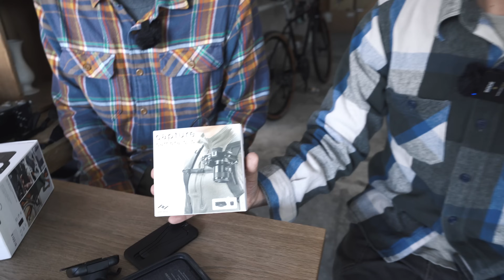自転車との相性が抜群！カメラマン御用達の"peak design"のスマホケースがとても素晴らしいのです。